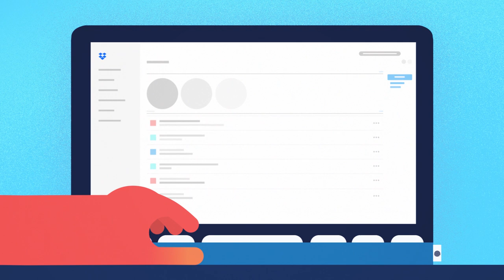Kensington Biometric Authentication - Fast Identity Online (FIDO) Explained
Compliance with FIDO Technology

The latest industry standard for fast and secure authentication.